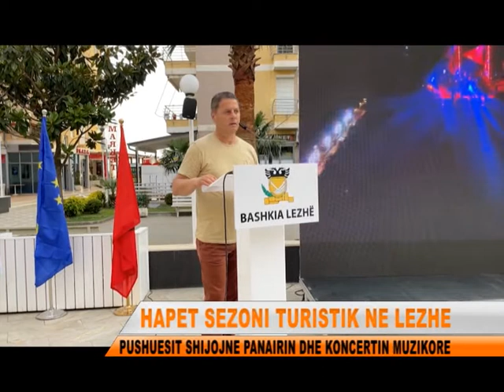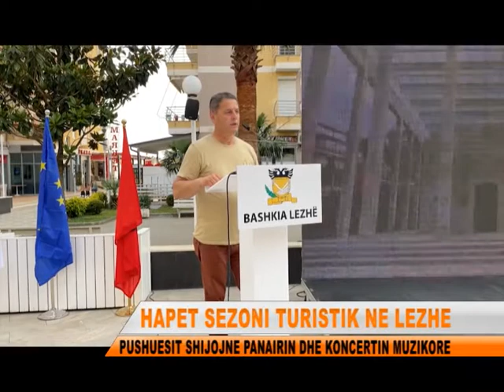HAPET ZYRTARISHT SEZONI TURISTIK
Bashkia Lezhe ka hapur zyrtarisht sezonin turistik me ane te disa
aktiviteteve te ndryshme te cilat promovojne asetet turistike 12-mujore qe
ka ky qytet.